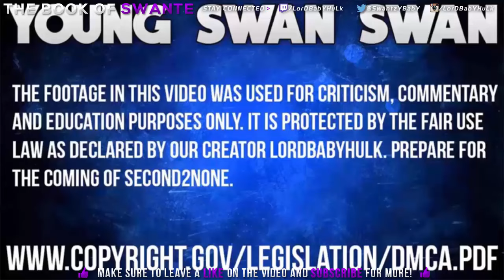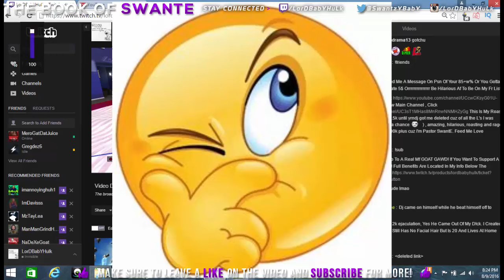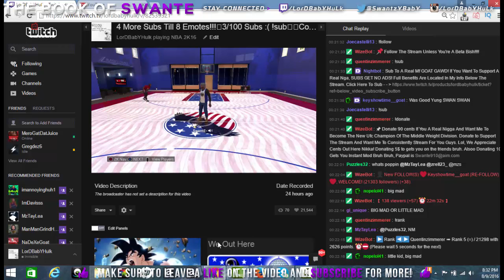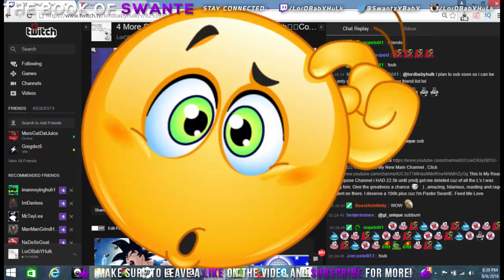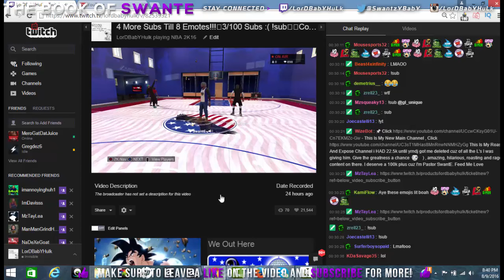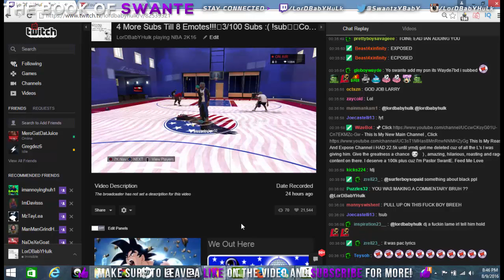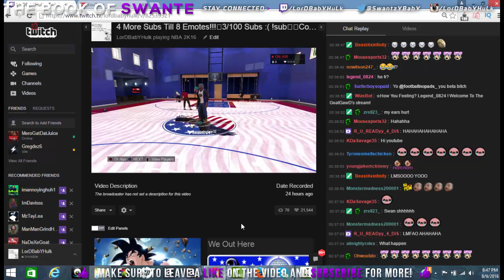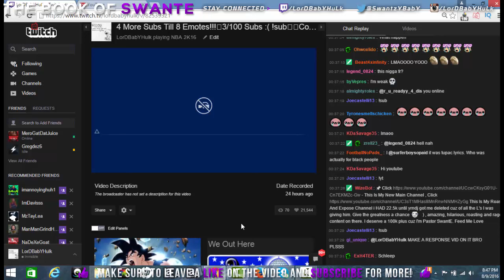REACTING To YRNDJ CRYING On YOUTUBE About Me Making FUN Of NOLIMITSHAWN LIVE On TWITCH | NBA 2K16